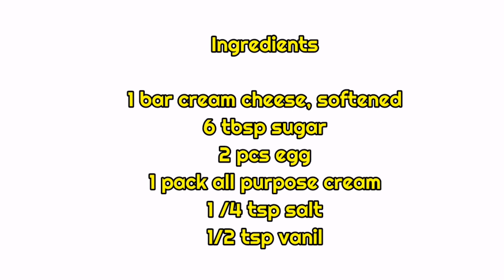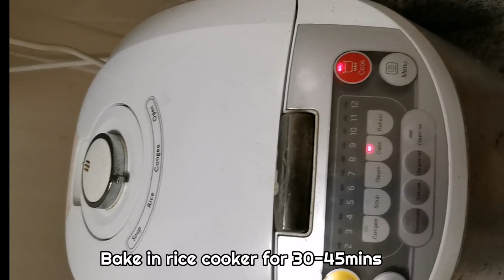Easy Rice Cooker Cheesecake | Cheesecake Recipe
Easy Rice Cooker Cheesecake

Ingredients

1 bar cream cheese, softened
6 tbsp sugar
2 pcs egg
1 pack all purpose cream
1 /4 tsp salt
1/2 tsp vanilla extract
1 1/2 tbsp all purpose flour